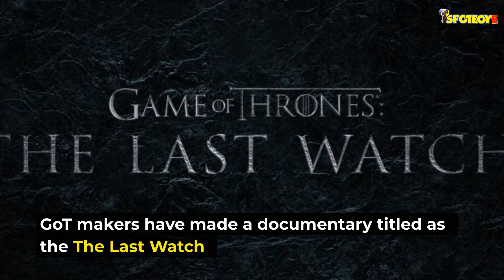Game Of Thrones Makers Have A Special Surprise For Fans After Series Ends On May 20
Come next Monday, and we will witness the end to the 8-year-long fantasy series, Game Of Thrones. The makers know that fans will face major withdrawal symptoms after the show ends, and that’s why they have planned something special for them.